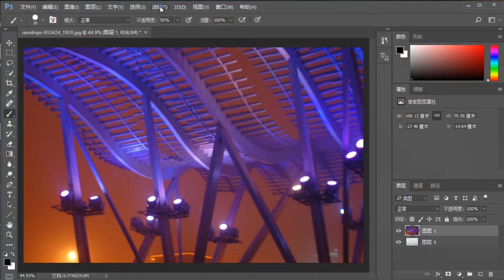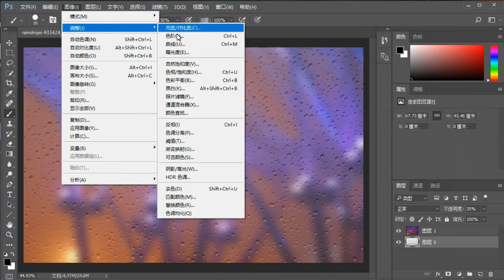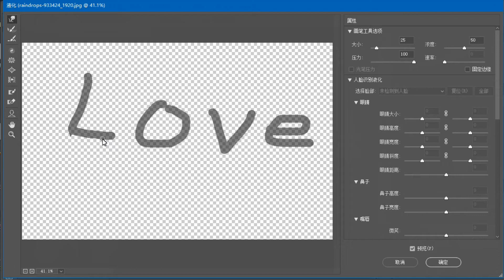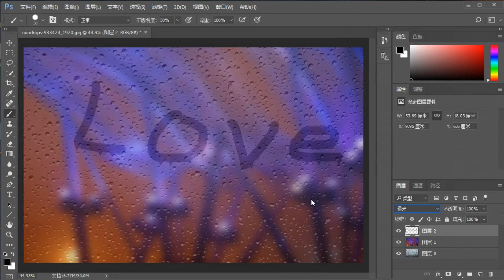022 PS玻璃窗加文字，写写画画，效果更真实。Photoshop: writing text on glass.PS：ガラスに文字を書く。escribir texto sobre vidrio.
Photoshop : 유리에 텍스트를 씁니다.